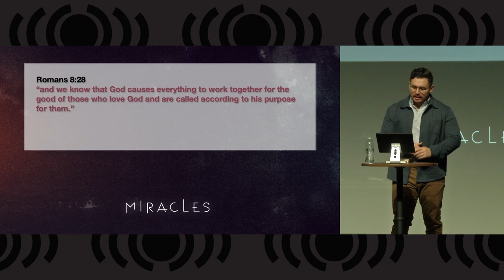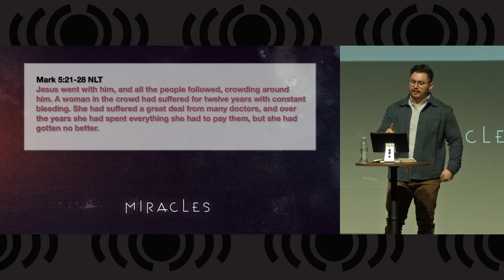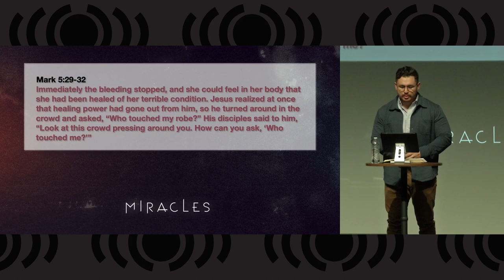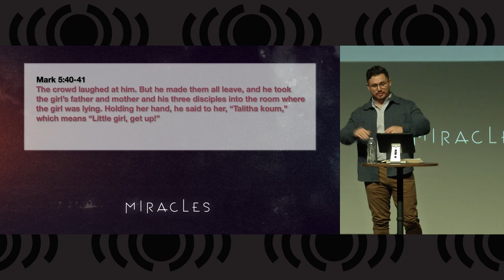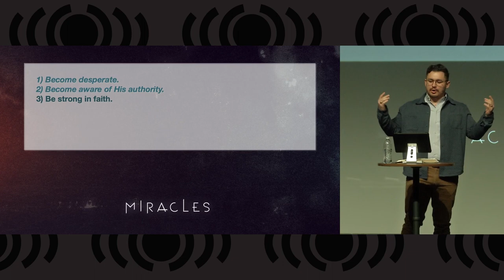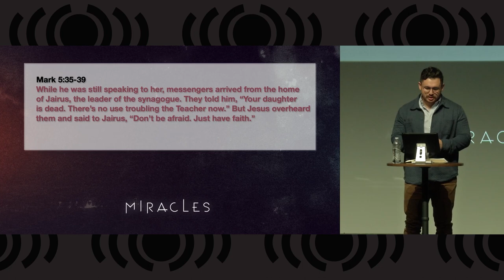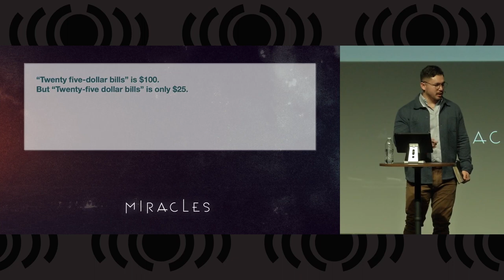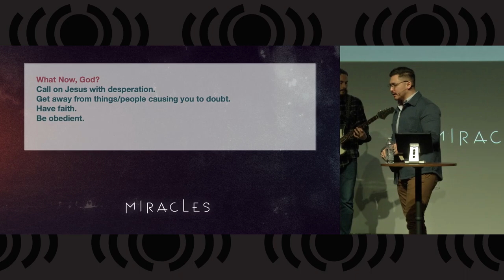Miracles - Be Healed!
Today we begin a brand-new series, Miracles, that will take us up through Easter.  Pastor Mike will start it off with a sermon called Be Healed!, where we will study the story of the woman touching Jesus' robe and Jairus, the man whose daughter was dying, to understand the faith it takes to get God's attention and bring about miracles.